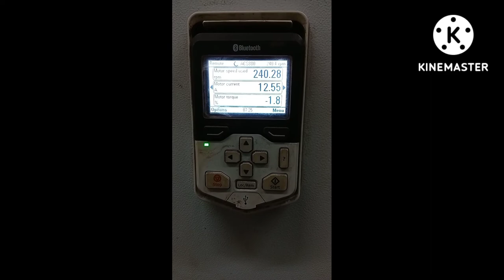Why negative torque is showing, ABB Drive, ACS 880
why negative torque is showing,abb drive ,abb acs880,abb abb drive